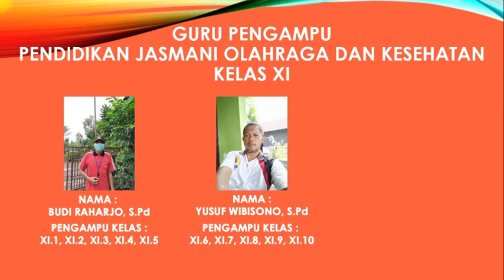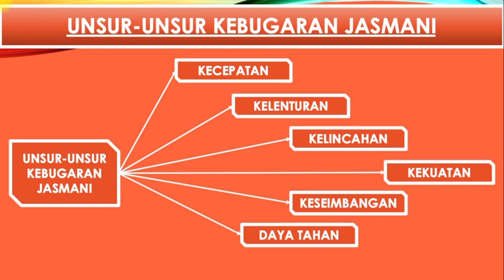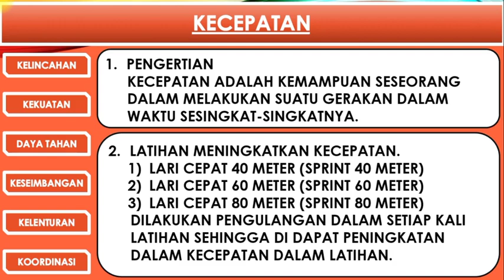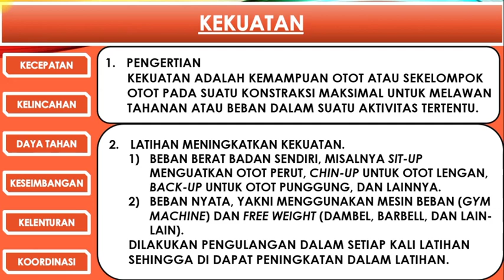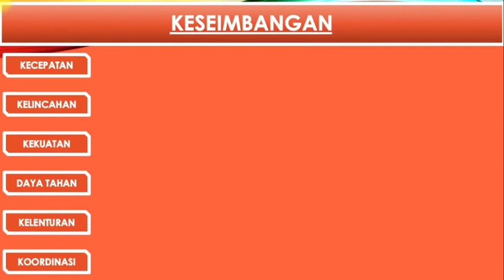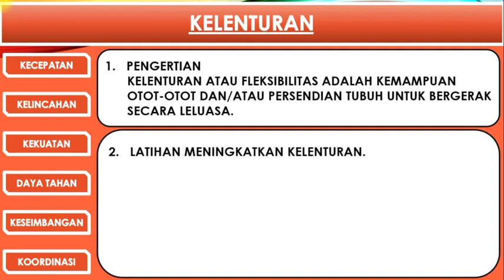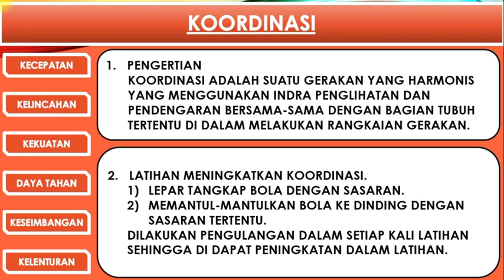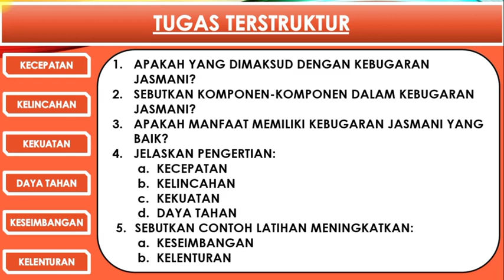PJOK Kelas XI Kamis 27 Januari 2022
Kelas XI Kamis 27 Januari 2022
INFO PENTING
c. Membuat rangkuman seluruh pelajaran disekolah